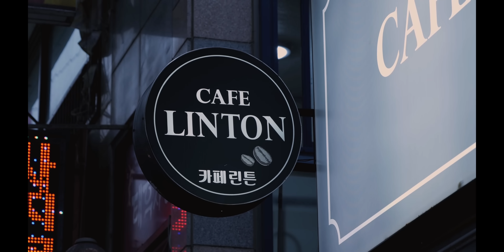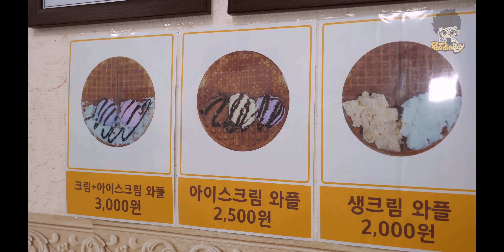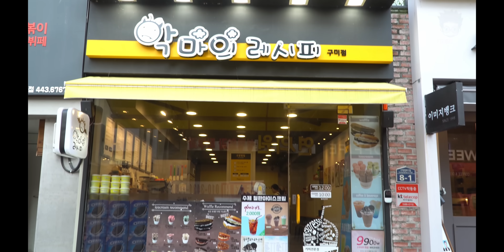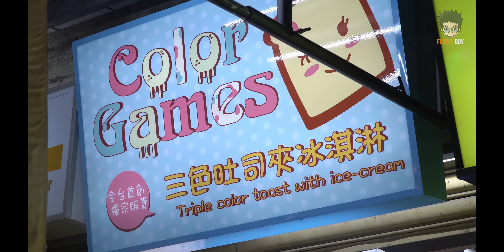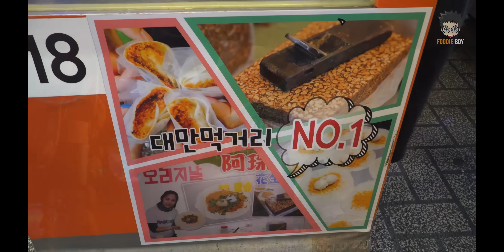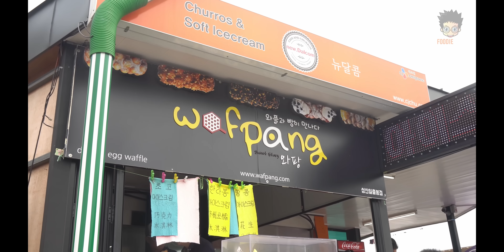20 Way To Eat Ice Cream Dessert Recipes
20 Way To Eat Ice Cream Dessert Recipes

🔎 timeline chapter

00:00 Ice Cream Waffle - Korean Street Food

03:06 Chocolate Ice Cream Hongkong Waffle - Korean Street Food

06:51 Chocolate Peanut Ice Cream - Korean Street Food

09:19 Ice Cream Waffle - Korean Street Food

13:02 Taiwan Peanut Ice Cream - Korean Street Food

16:04 Ice Cream Pancake - Korean Street Food

20:18 Honey Ice Cream Bread - Korean Street Food

24:57 Soft Ice Cream with Baby Fish Bun - Korean Street Food

30:20 Soft Ice Cream Fish Bun - Korean Street Food

34:00 Ice Cream Waffle Special - Korean street food

40:32 Ice Cream Crepe - Korean Street Food

44:06 Ice Cream Crepe - Korean Street Food

48:53 Oreo Waffle with Ice Cream - Korean Street Food

51:52 Ice Cream Waffle - Korean Street Food

53:13 Triple Color Toast with Ice Cream - Taiwan Street Food

54:54 Peanut Ice Cream - Taiwan Street Food

56:32 Peanut Ice Cream Spring Rolls - Korean Street Food

58:15 Hanrabong Ice Cream Waffle - Korean Street Food